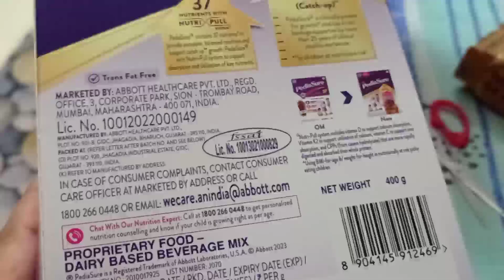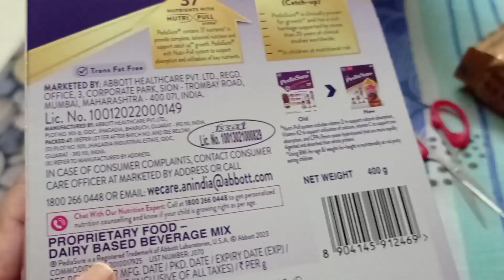Deliveryৰ আগৰ দিনটো/Last Day of my pregnancy/Assamese Mother Diary/Assamese Vlogger/Assamese vlog